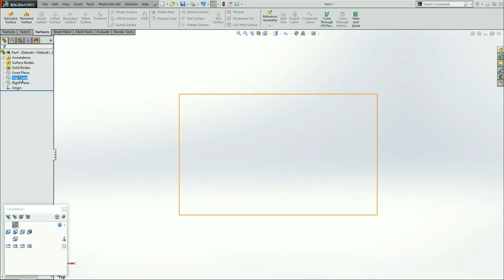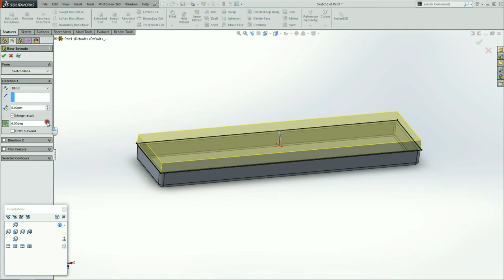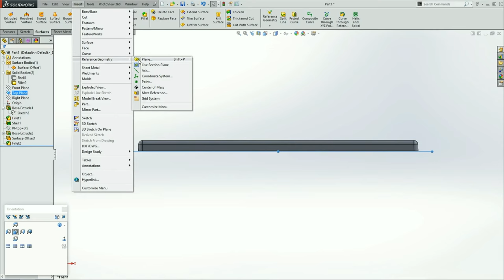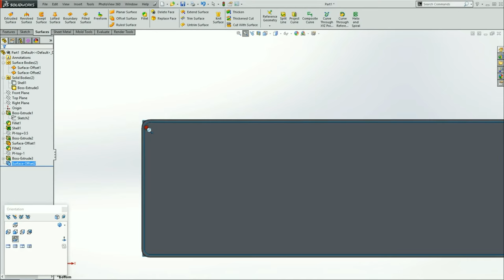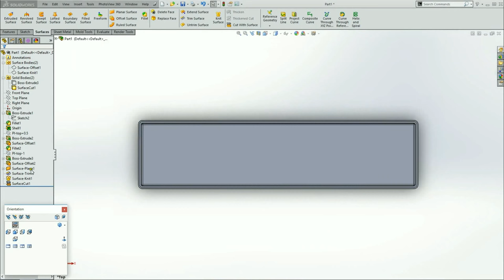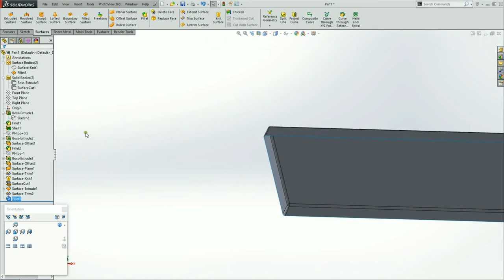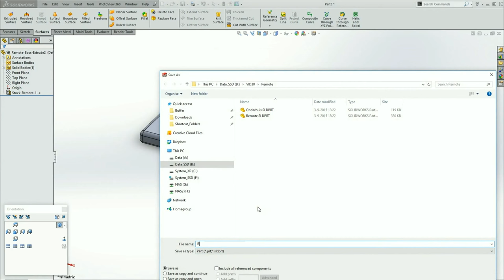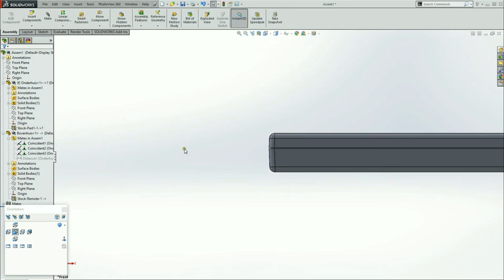2.02 Kunststof doosje met Lip-Groove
Tutorial waarin een eenvoudig kunststof doosje wordt gemodelleerd in Solidworks.
Het doosje bestaat uit een deksel en een bodempart die met een lip-groove op elkaar aansluiten.
Tutorial door Bartel Hulst, docent industrieel ontwerp bij IPO, Hogeschool Rotterdam.